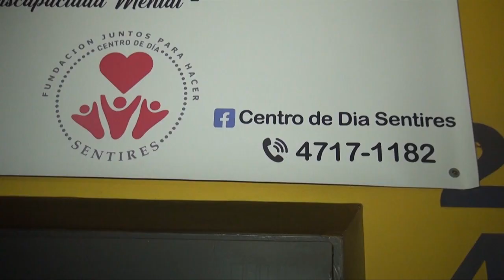FUNDACION JUNTOS PARA HACER 2024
Fundaciòn Juntos para Hacer- Martìnez
---Abordaje interdisciplinario con gimnasia
---Comenzamos este segundo segmento volviendo hoy a la Fundaciòn “Juntos para Hacer” para personas con discapacidad.
---En su Centro de Dìa SENTIRES el equipo interdisciplinario desarrolla
distintas estrategias para que los concurrentes puedan adquirir conocimientos de forma amena y amigable donde los juegos y la actividad física estimulan áreas cognitivas.